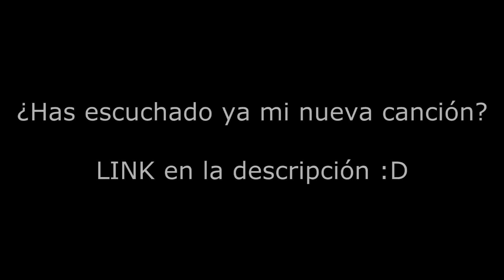ESTO PASA POR CONFIARSE... - Rocket League PS4